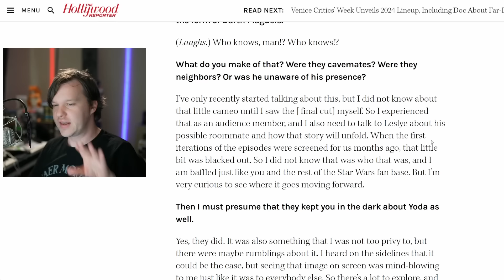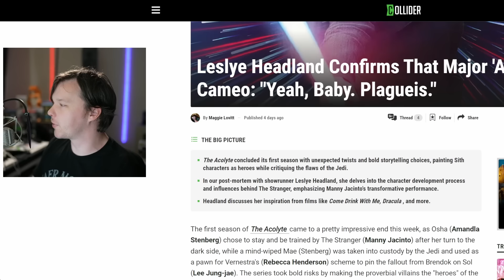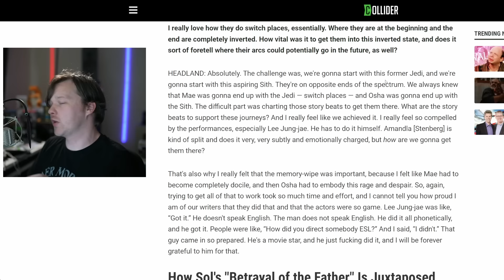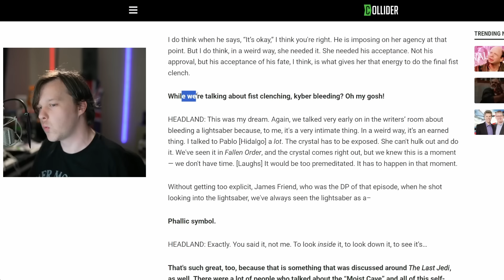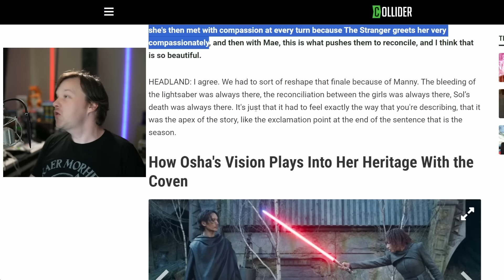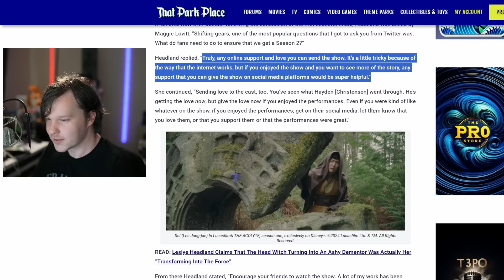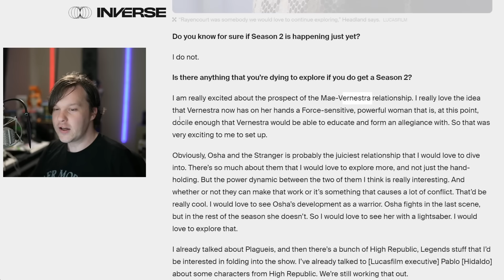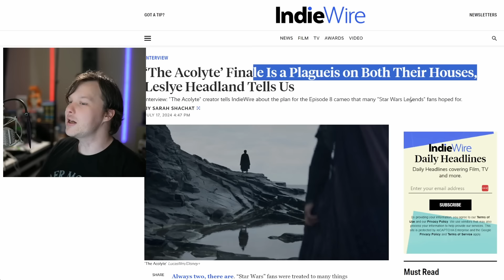The Acolyte Finale Gets WORSE More It's Explained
Star Wars The Acolyte has finished it's finale on DIsney+. As Leslye Headland and Manny Jacinto start the media critic tour to pitch for The Acolyte Season 2, more information is coming out about the finale. As the shots, meanings and themes are answered, The Acolyte takes on a new dimension. But does this make The Acolyte worth watching?